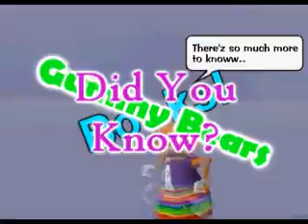Die Another Day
Halloween Special-ish xD?
Well Hope You all have an Awesome Halloween
And You Can Post Here What Cherr
Bein' =D

Toontown
Sony Vegas Movie Studio
Hypercam 2
Or anything Else
Here.